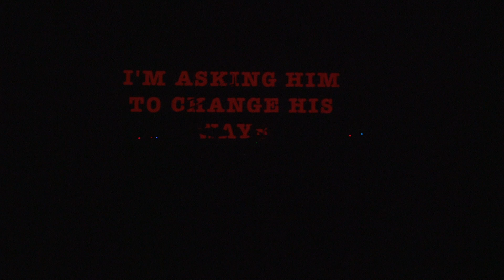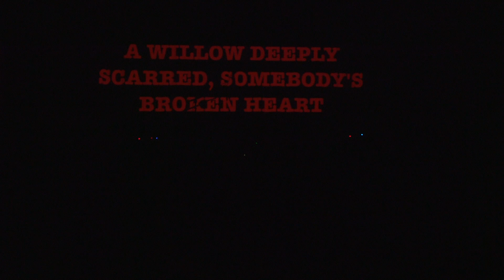Henry Salkever Ft Sophia Miranda